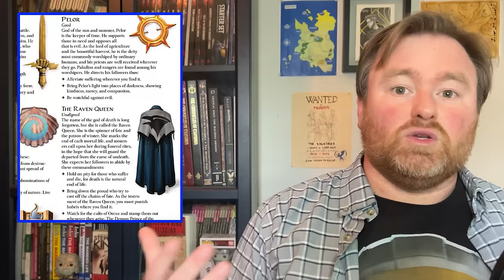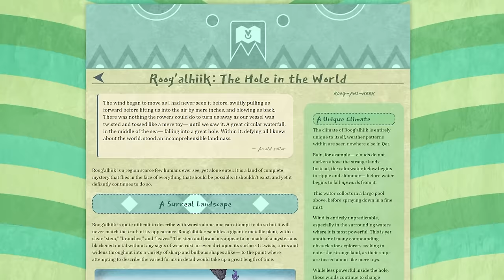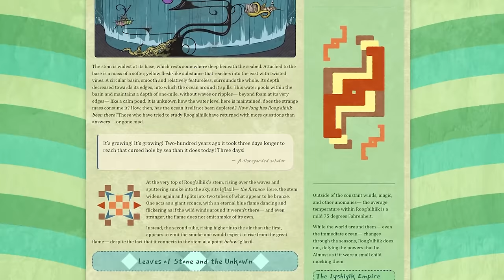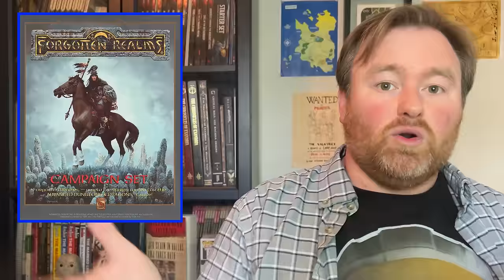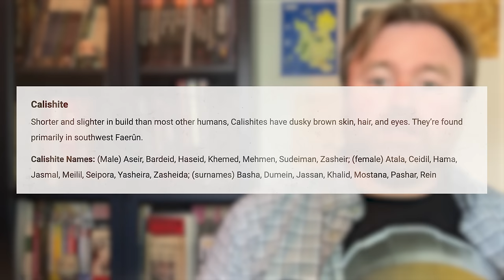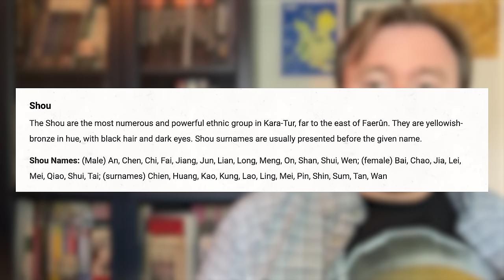Why I Don't Like the Forgotten Realms (as the Default 5E Campaign Setting)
Today I pour a nice, tall glass of Haterade and lay out my issues with the Forgotten Realms as presented in 5th Edition game products.

Chapters:
00:00 - Intro: Forgotten Realms Bad?
01:52 - What’s the Deal With the Forgotten Realms?
04:11 - Does the Forgotten Realms Have a Clear Premise?
05:16 - What Do I Mean By Default Setting?
07:33 - A Word From Our Sponsor
08:39 - Does the Forgotten Realms Have a Distinct Tone
11:42 - Does the Forgotten Realms Have Iconic Imagery?
12:34 - Does the Forgotten Realms Provide Character Creation Inspiration?
15:59 - Does the Forgotten Realms Offer Plot Hooks?
17:16 - Does the Forgotten Realms Have Daunting Lore?
19:04 - Does the Forgotten Realms Have Blank Spaces on the Map?
21:17 - Final Thoughts: Forgotten Realms Good?
22:15 - Outro

Address for Packages:
Mike Christensen
100 W. High St., #1326

Address for Letters:
Mike Christensen